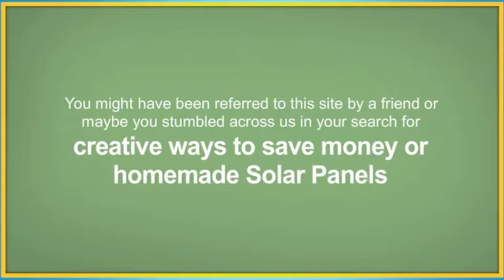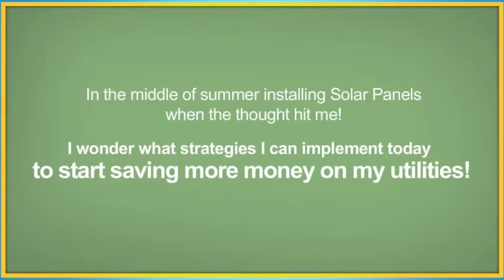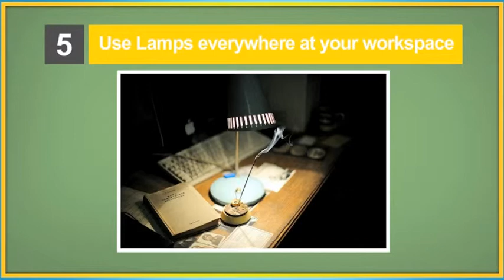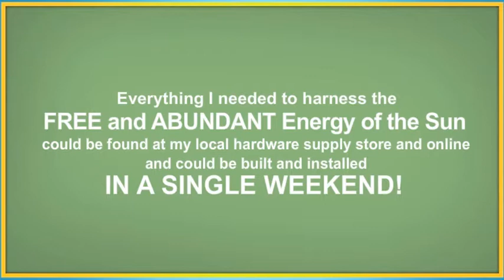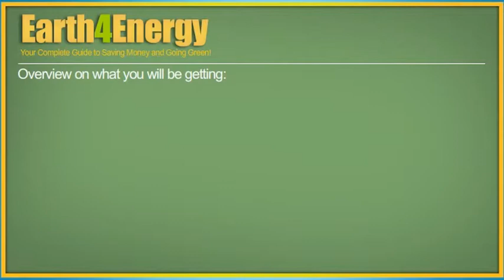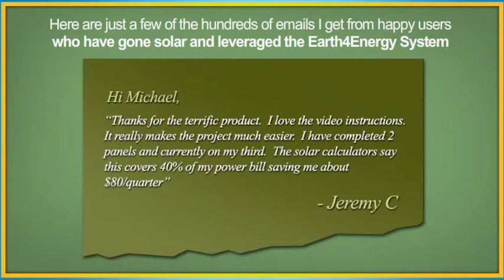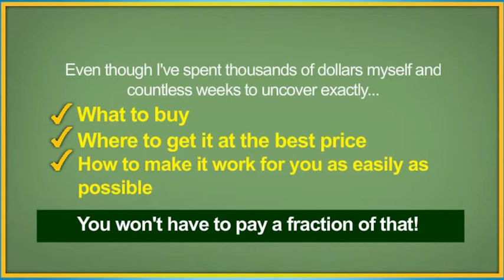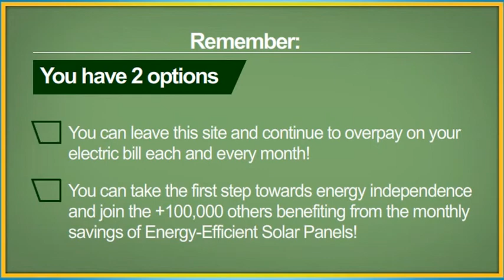E4E - Video ALL